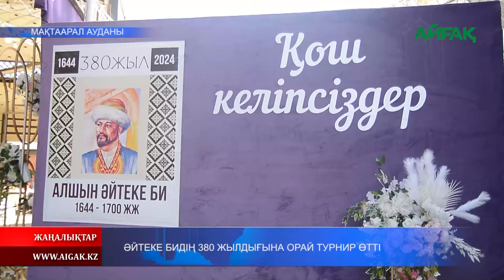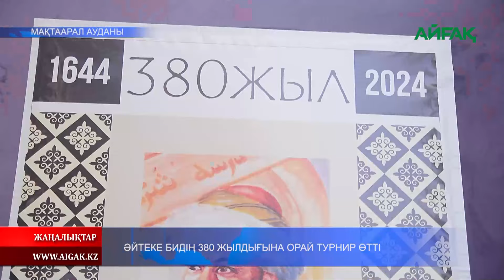05.11.2024 ж. ӘЙТЕКЕ БИДІҢ 380 ЖЫЛДЫҒЫНА ОРАЙ ТУРНИР ӨТТІ